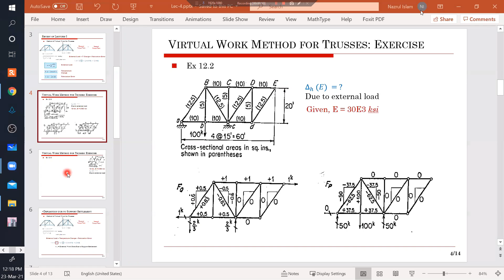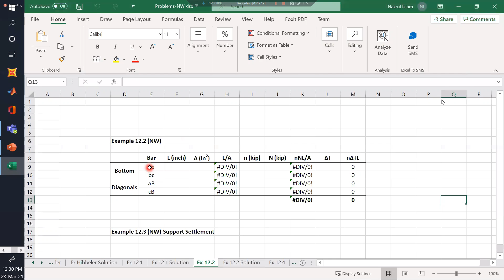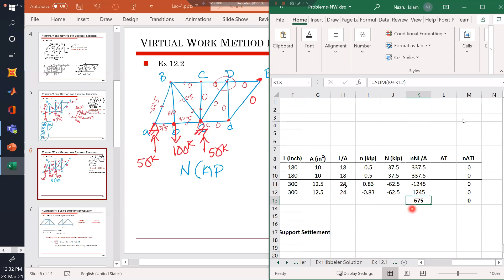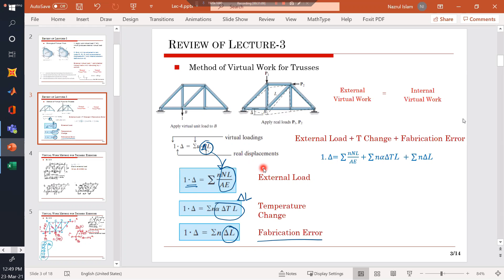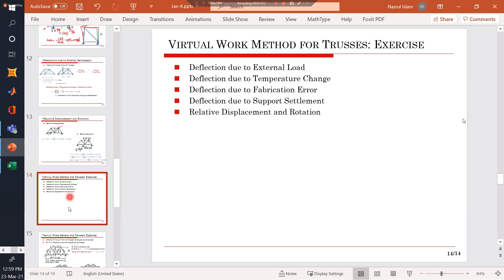Civil - 311 2021 03 23 12 17 56